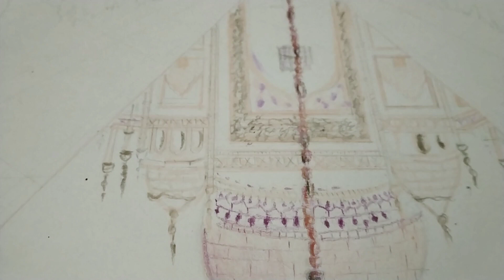Tajmahal Drawing ||Timelapes ||Pencil drawing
Beautiful painting of Maa durga

❣ Medium :
Color - Camel Watercolor tubes (12 shades)
Paper - Ivory sheet (A4)

❣ Hope you will like this painting 😊